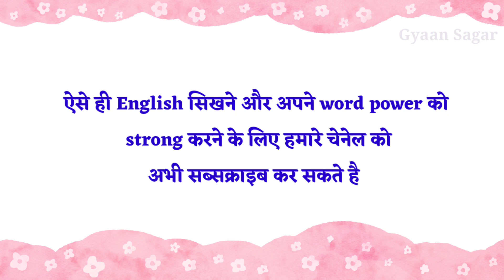kya tumhare pas mobile hai ka translation | kya tumhare pas mobile hai in english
kya tumhare pas mobile hai ka translation,
kya tumhare pas mobile hai in english,
kya tumhare pas mobile hai ka translation kya hota hai,
kya tumhare pas mobile hai ka translation kya hoga,
kya tumhare pas mobile hai ka translation kya hona chahiye,
kya tumhare pas mobile hai in hindi,
kya tumhare pas mobile hai oxford translation,
kya tumhare pas mobile hai oxford english translation,
kya tumhare pas mobile hai ko english me kya kahte hai,
oxford translation,
kya tumhare pas mobile hai,
english translation of kya tumhare pas mobile hai,
kya hota hai kya tumhare pas mobile hai ka translation,
translation,